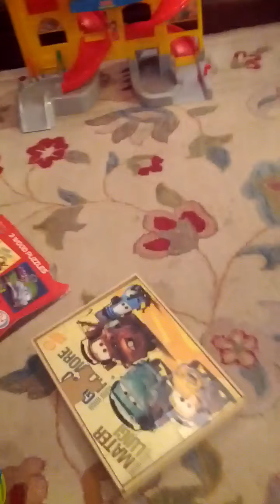Cars Puzzle - Like A Boss!